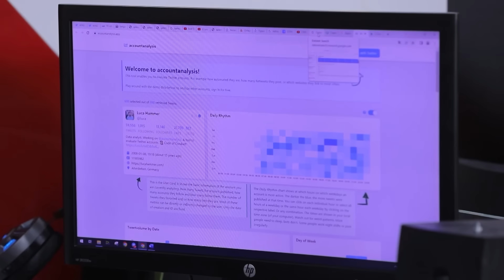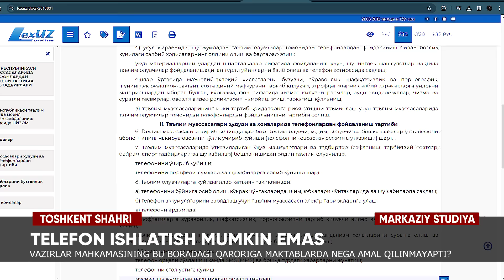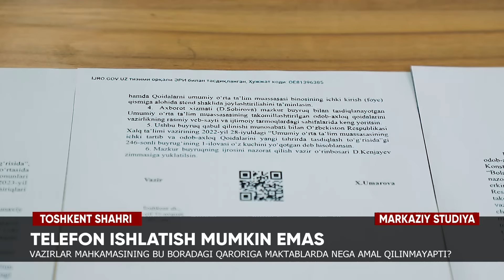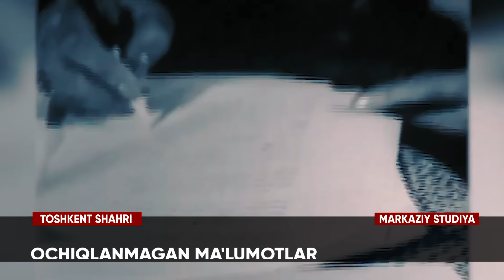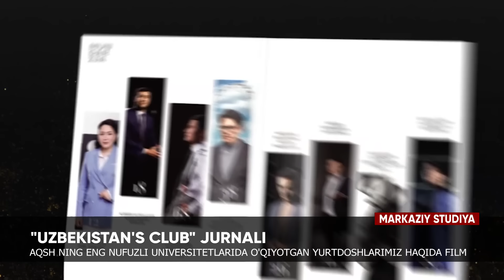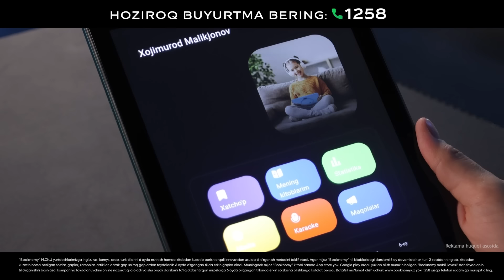"Markaziy studiya" ko'rsatuvi 01.03.24